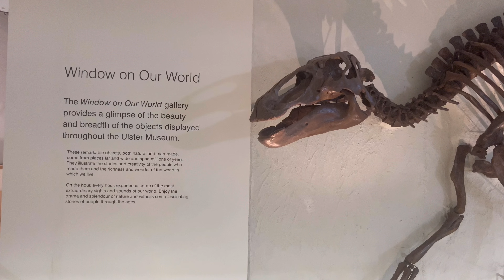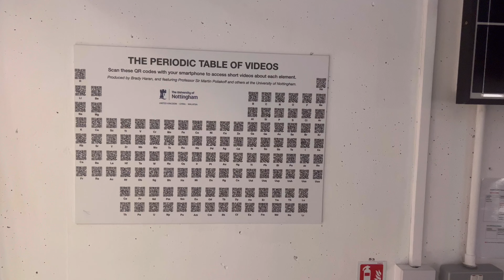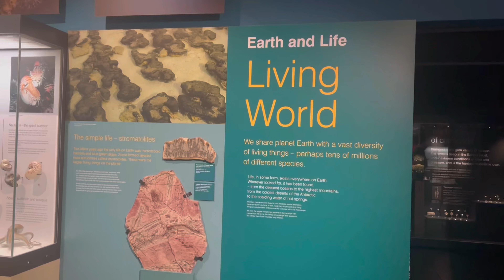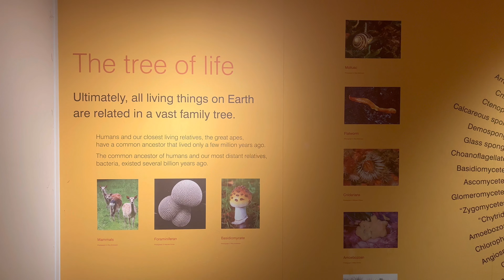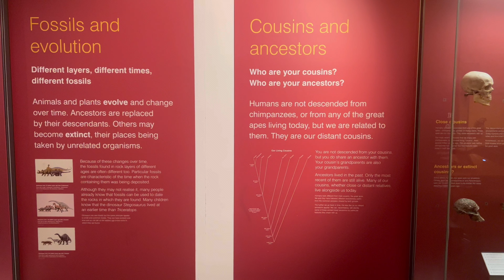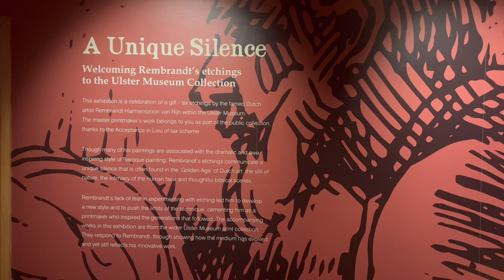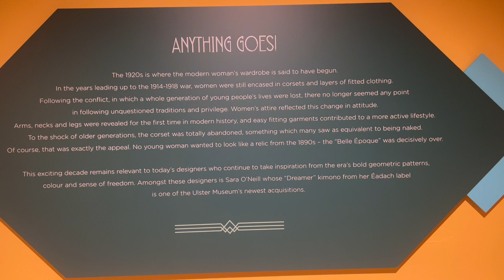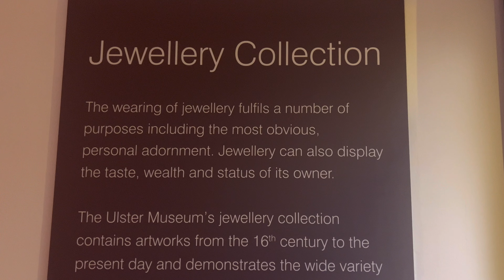Ulster Museum Belfast inside Tour -the Museum has collections of art, natural science and history.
Ulster Museum Belfast !Northern Irland ! A place to inspire wonder, encourage creativity and to understand the importance of our shared humanity.

About

Ulster Museum is home to Northern Ireland’s treasures past and present. There’s something for art lovers, history buffs, inquisitive kids and the culturally curious! Ulster Museum’s rich collections of art, history and natural sciences will take you on a journey across the globe, through time, and to the far reaches of space.

Come face to face with dinosaurs, and see modern masterpieces. Bring the kids for a family fun day and dive into the Discovery Zones of art, history and science where you can try on costumes from the past, explore the tree of life and create your own art to take home. Visit the Ulster Museum website to browse the fantastic range of exhibitions and events currently on!
Free entry : best place if you are interested in history and natural life .